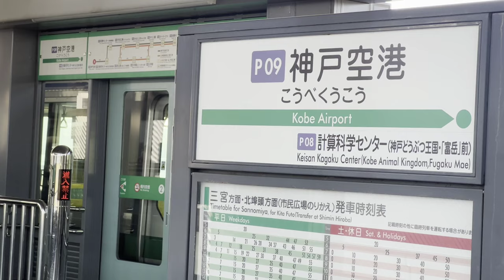[前面展望]神戸新交通 ポートアイランド線 神戸空港→三宮